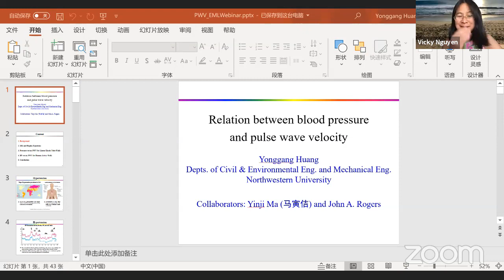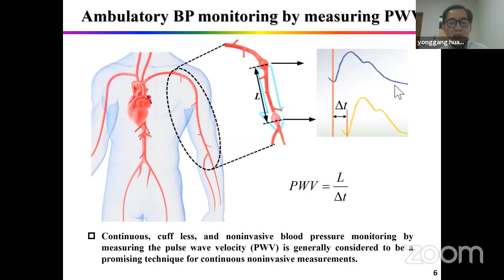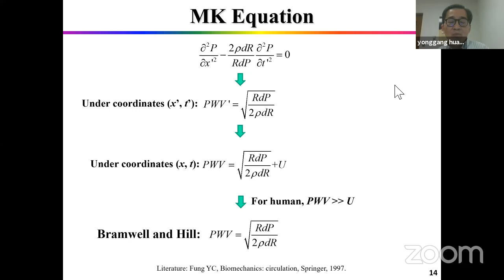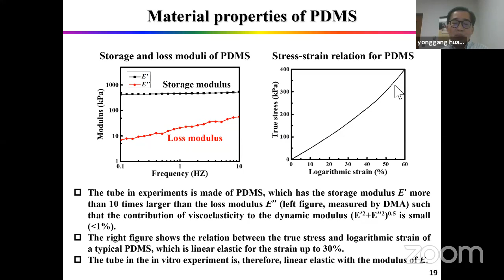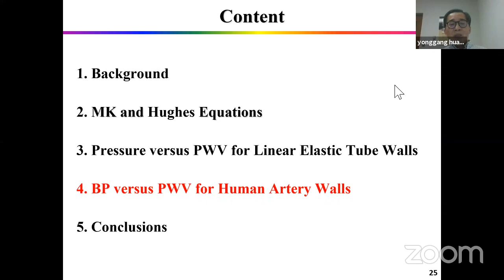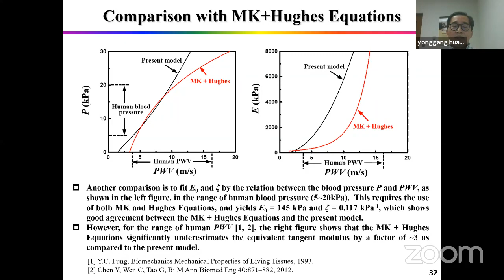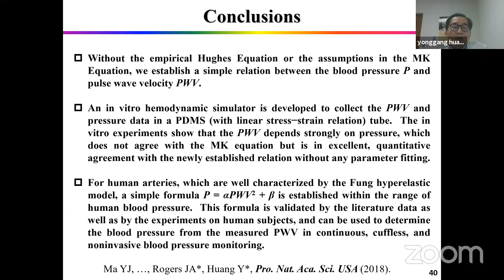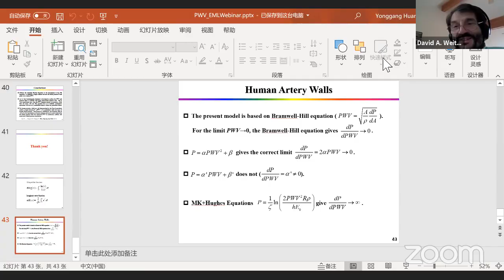EML Webinar by Yonggang Huang on relation between blood pressure and pulse wave velocity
EML Webinar on July 22, 2020 was given by Professor Yonggang Huang at Northwestern University via Zoom meeting. Discussion leader: Professor Vicky Nguyen, Johns Hopkins University.

Title: Relation between blood pressure and pulse wave velocity

Extreme Mechanics Letters seeks to publish research of immediacy, depth, and originality. Through lectures and discussions, EML Webinars shed light on the forefront of research, as well as the formative years of researchers.